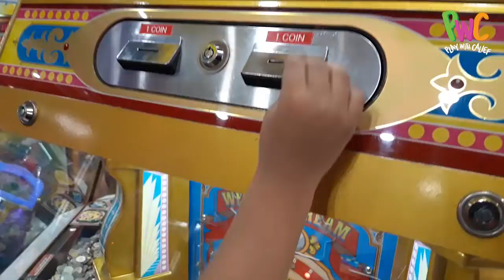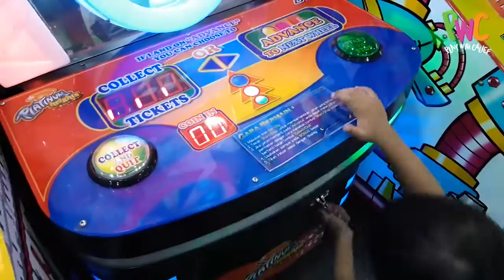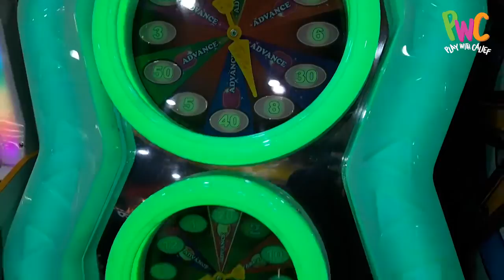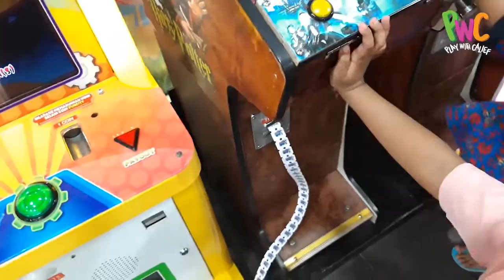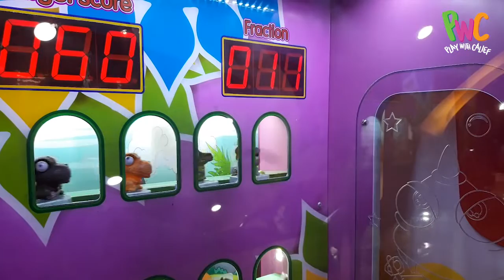MAIN INI CALIEF PASTI DAPET TIKET BESAR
Halo

Ada 1 permainan yang Calief hampir selalu dapet tiket besar, ayo tebak permainan apa?